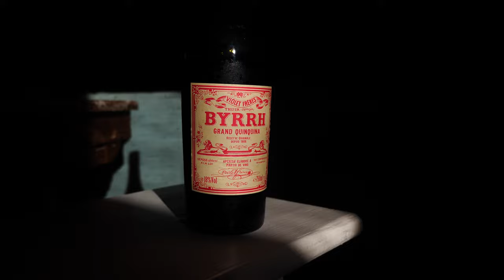What Is Byrrh? | How Awesome Is it?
Byrrh is a French aromatized wine, bittered with Chinchona Bark, it is known as a Chinachina, and is is delicious. It can sub in for other similar products like Vermouth, Port or even Maderia in your cocktails.

I improved a cocktail from the Savoy Cocktail Book called the Bentley:
Improved Bentley
1.5 oz Calvados
1.5 oz Byrrh
1 Barspoon Maraschino
1 dash Peychaud's Bitters

Chapters
0:00 Intro
0:50 What Is Byrrh?
2:36 Tasting
4:03 The Bentley
6:30 Outro

Cheers!
More on Instagram.com/unclepetescocktailshop
also twitter if you prefer